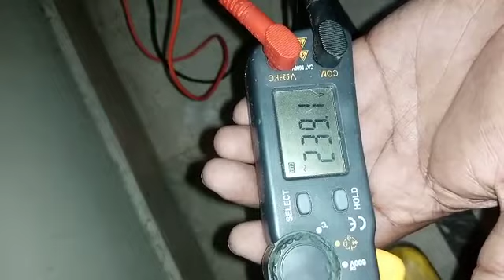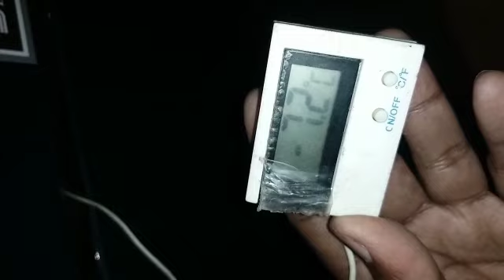REFRIGERATOR TEMPERATURE AND VOLTAGE TESTING